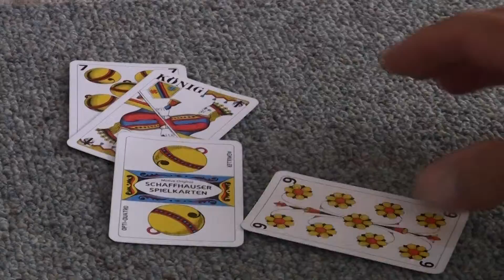Haldi 2010 012.MTS